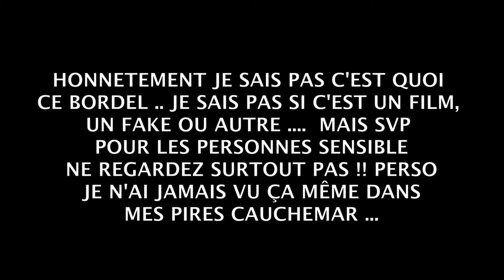⚠️JE SAIS PAS QUOI DIRE C'EST TERRIBLE QUE PENSEZ VOUS